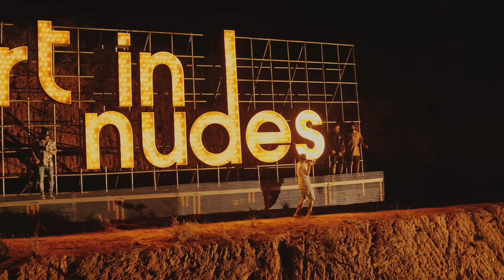Atitude 67, Tássia Holsbach - Desarrumar (Ao Vivo Em São Paulo / 2020)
DESARRUMAR
(Pedrinho Pimenta)

Eu já aviseI o porteiro pra deixar você subir
Pensei até em comprar flores, achei brega e desisti
Visualizei na minha cabeça a hora que você ia chegar

Tirei do chão toda a roupa do meu quarto e arrumei
O meu colchão, com um lençol novinho em folha que ganhei
E coloquei um som baixinho, bem relax, lá pra tocar

É difícil dizer, mais ainda explicar, pro meu quarto
entender
Que toda vez que arrumo ele você vem desarrumar

Aí eu puxo seu cabelo e solto
A alça do seu sutiã é a parte que eu mais gosto
E te jogo na parede que hoje vim com foco
De te ver desesperada pra ir pra cama logo

A alça do seu sutiã e te falo uns "negócio"

Aí "cê" puxa meu cabelo e solta
A alça do meu sutiã é a parte que eu mais gosto

A alça do meu sutiã e te falo uns "negócio"

Direção A&R: Henrike Badke e Miguel Cariello
Gerente A&R: Daniel Rigon
Coordenação A&R: Alice Baldan, Igor Alarcon e Fernanda Mesa
Label Manager: Barbara Cotta

Produtor de Vídeo: Lady Bird
Diretor de Vídeo: Gabi Brites
Diretor de Áudio: Dudu Borges
Produzido e arranjado por Dudu Borges
Teclados e samplers : Dudu Borges
Bateria : Wlajones
Baixo : Serginho Carvalho
Cavaco : Gabriel

Contato para show: Grupo Onda
Camilla Zanolli
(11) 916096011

Music video by Atitude 67, Tássia Holsbach performing Desarrumar (Ao Vivo Em São Paulo / 2020).